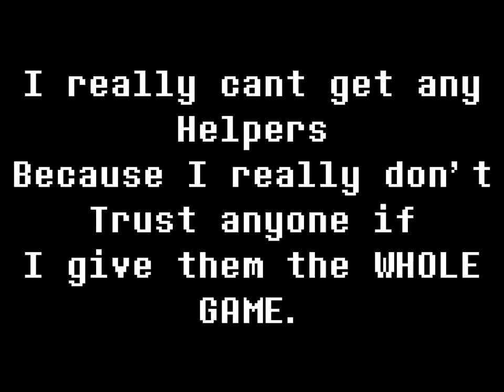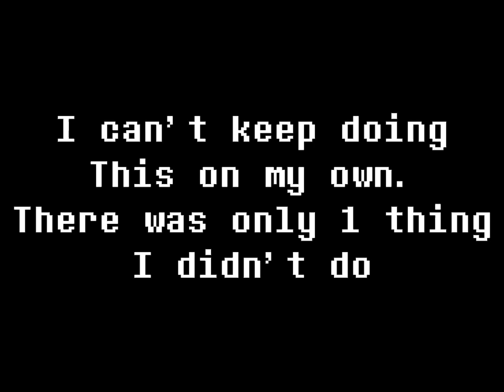A quick update.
If you know TurboWarp and want to help with this game, then here.